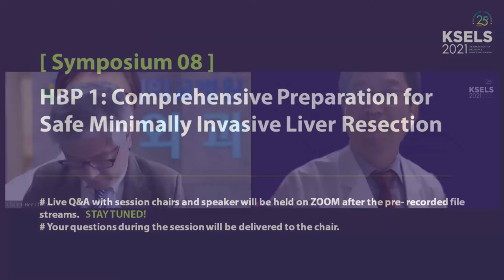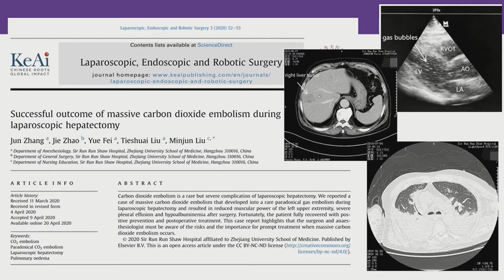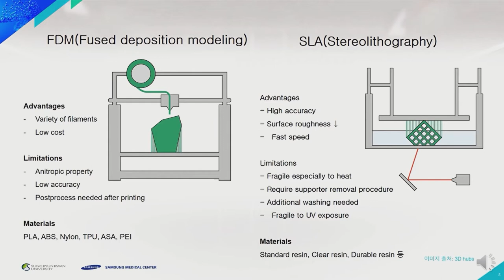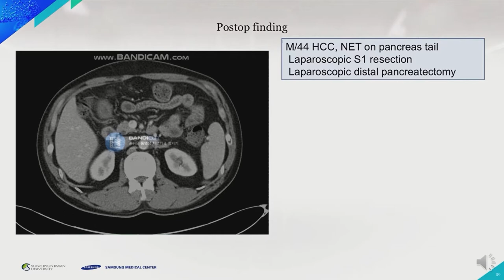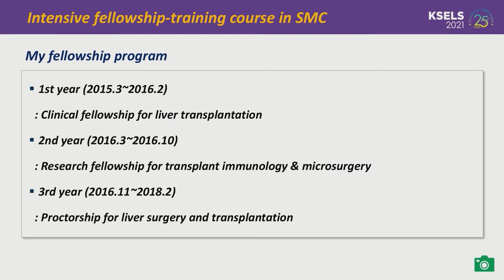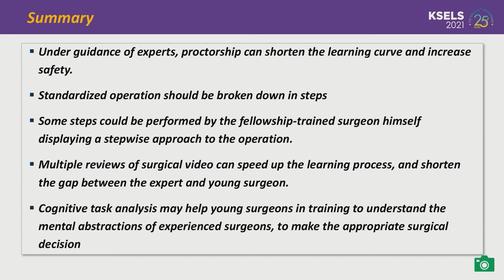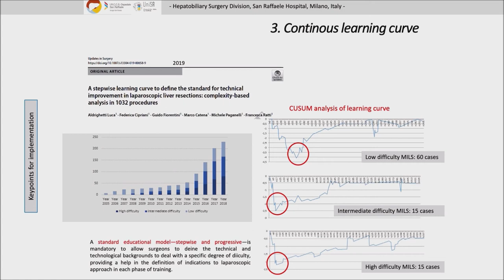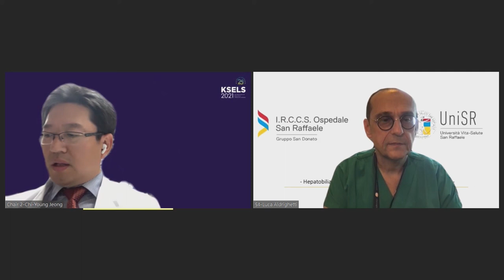[Symposium 08] HBP 1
Chairs
Hee Chul Yu (Jeonbuk National University Medical School, Korea)
Chi-Young Jeong (Gyeongsang National University College of Medicine, Korea)

Speakers
Anesthetic Considerations in Minimally Invasive Liver Resection
Seong Mi Yang (Seoul National University Hospital, Korea)

3D Printing in Liver Surgery: Hype or Hope?
Jinsoo Rhu (Sungkyunkwan University School of Medicine, Korea)

How to Set Up from Laparoscopic Wedge Resection to Living Donor Hepatectomy
Chan Woo Cho (Yeungnam University College of Medicine, Korea)

Implementation, Diffusion and Innovation in Minimally Invasive Liver Resection
Luca Aldrighetti (Universita Vita - Salute San Raffaele - IRCCS Ospedale San Raffaele, Italy)